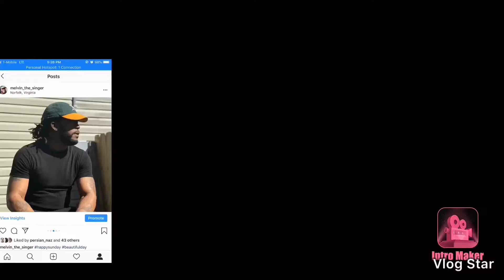The Walking Dead Season 10 Comic-Con Trailer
Hope you guys enjoyed the trailer of the walking dead video make sure you guys like share and subscribe to my channel and don’t forget to click that notification bell to not miss an upload that I post see you guys soon peace 🤘🏽